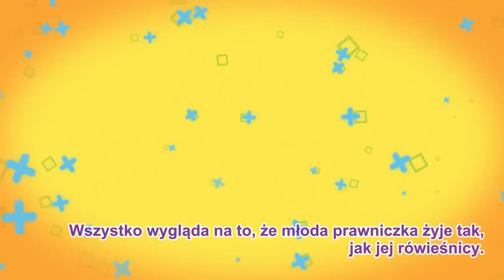Bliska koleżanka Kingi Dudy wyjawiła, jaka jest naprawdę, gdy nie ma w pobliżu kamer. Zaskoczenie?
Kinga Duda po ostatnim wystąpieniu podczas wieczoru wyborczego Andrzeja Dudy jest obiektem zainteresowania wszystkich mediów. Jej przemówienie zszokowało ekspertów od mowy ciała, którzy zauważyli, że córka prezydenta wypowiada się jak profesjonalny polityk. Wiele osób, zastanawiało się, jaka jest, kiedy znikają kamery. Koleżanka prawniczki postanowiła zdradzić prawdę.